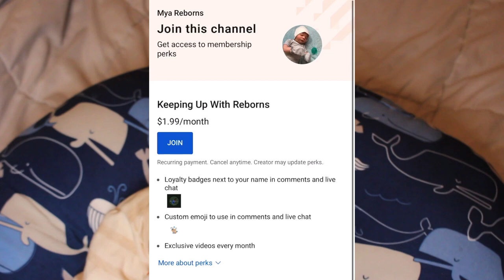Changing Reborn Scarlet By Cindy Musgrove | Mya Reborns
In today’s video I am changing reborn baby scarlet who is still for sale a year later … also I talk about 2 reborn baby doll giveaway ☺️